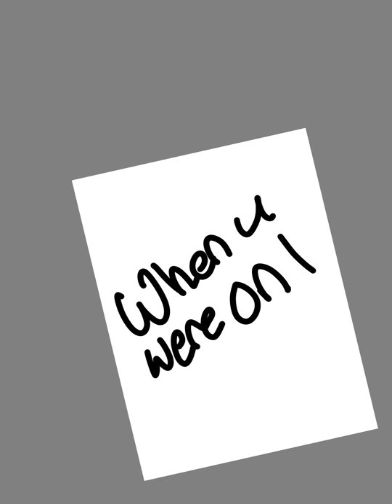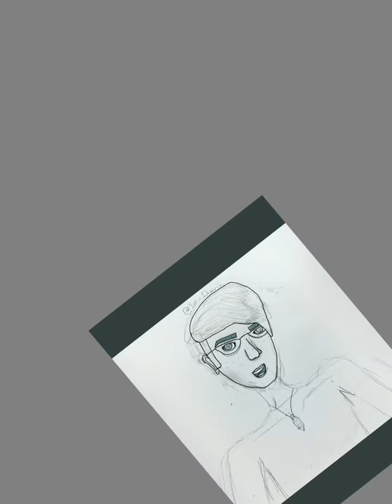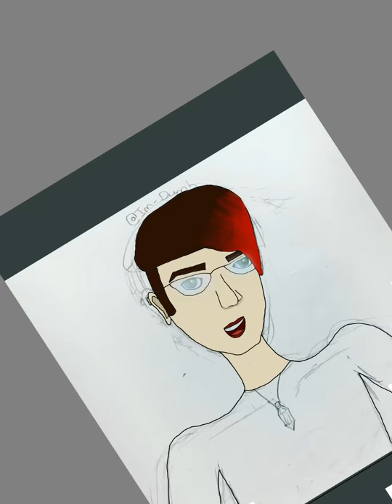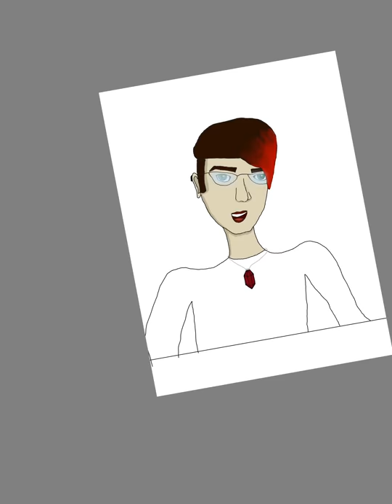Pam Horton Speedpaint